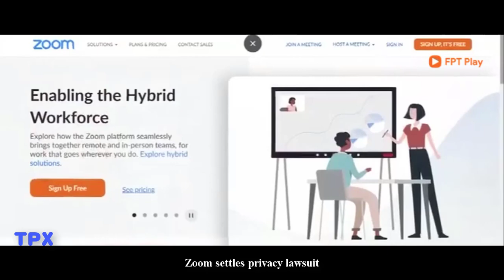World News in brief August 2, 2021 | Zoom settles privacy lawsuit | TPX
- US infrastructure bill
- Zoom settles privacy lawsuit
- Mexico anti-corruption referendum
- Coronavirus: Germany